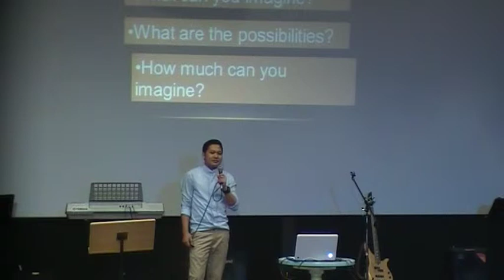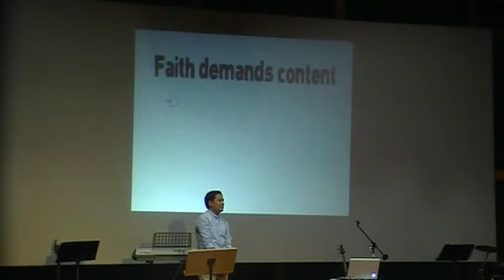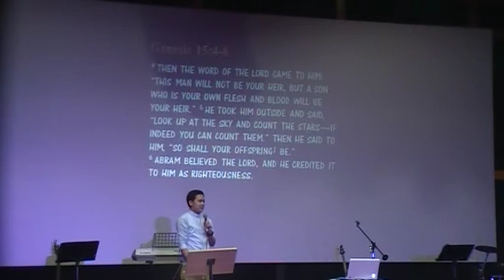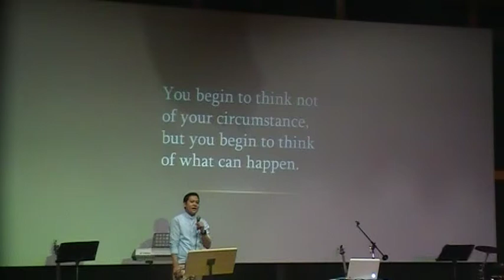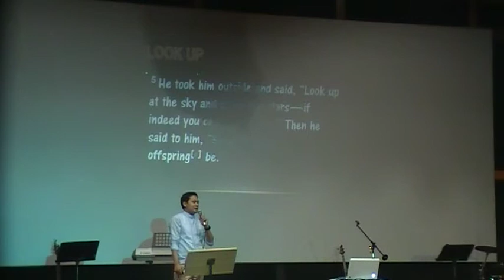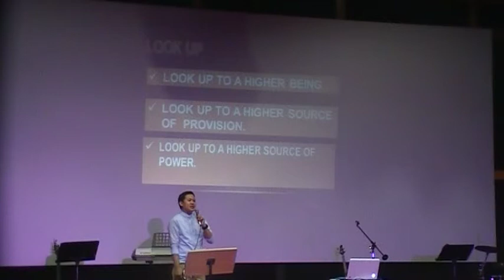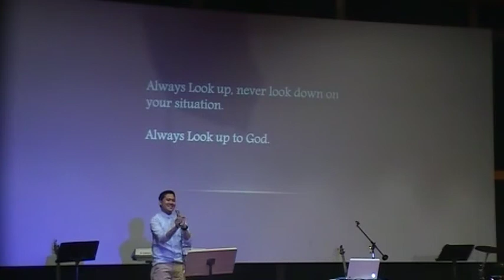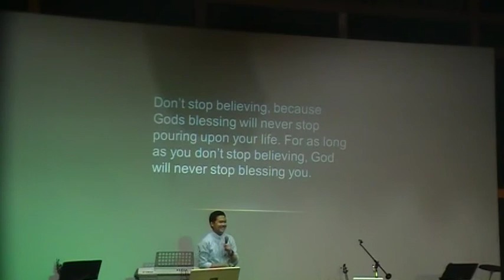2014-09-19 Faith (Jeff)